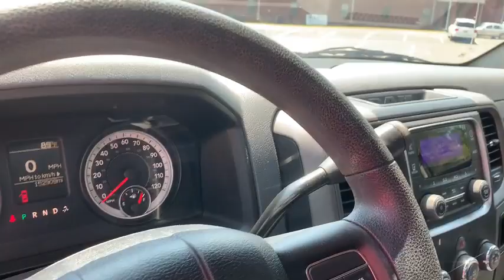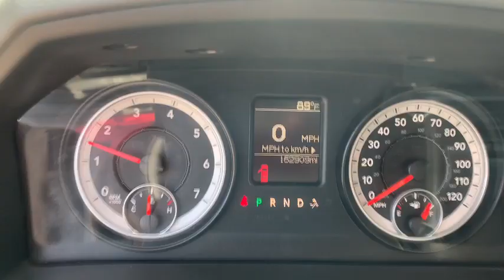2013 Dodge Ram 1500 4 Door Crew Cab Pickup Truck (152,909 Miles)